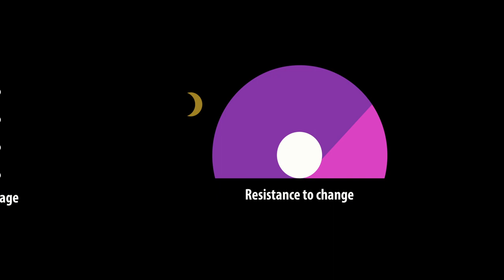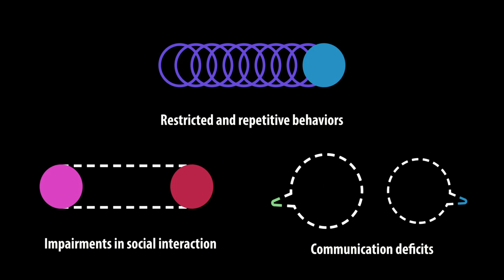How autism’s definition has changed over time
Don’t judge the DSM-5 by its decidedly dull cover: Across its pages, some of the most dramatic changes in the history of autism have played out. This short animation chronicles how a diagnostic manual has defined and redefined autism over the years. Animation by Mengxin Li, script by Emma Bryce.

SPECTRUM
The leading source of autism research news and analysis.

Spectrum is an editorially independent publication funded by the Simons Foundation.